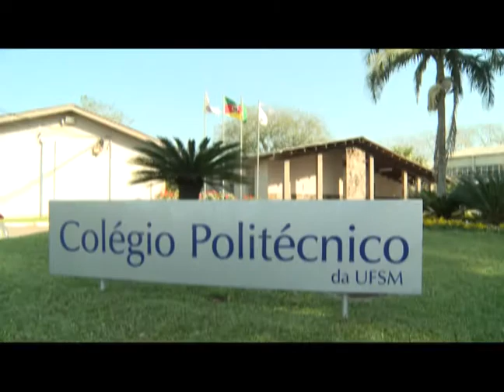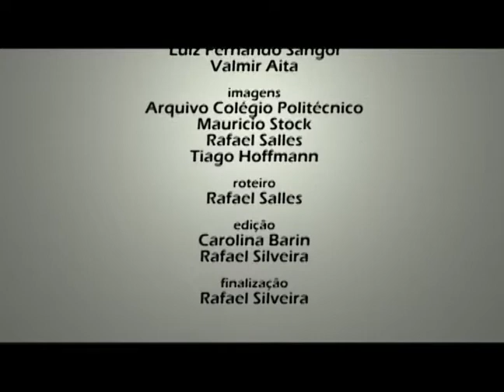50 Anos do Curso de Agropecuária - Documentário